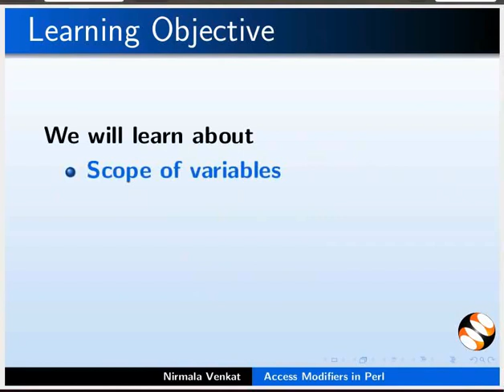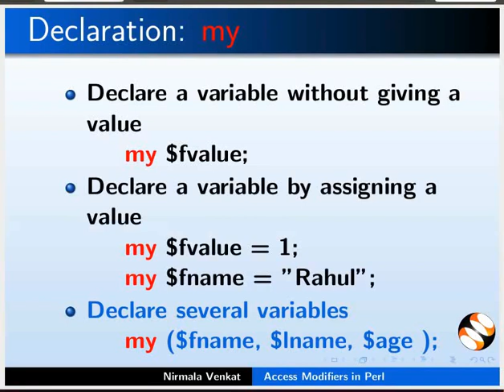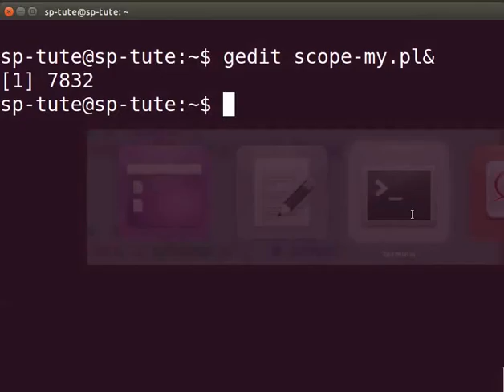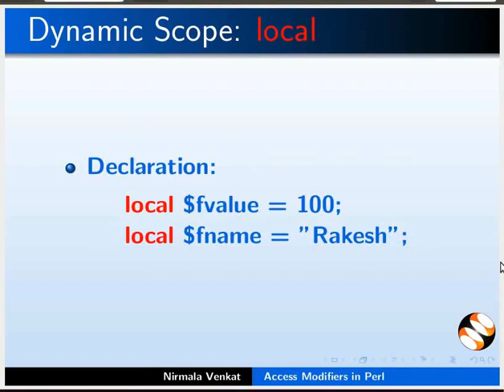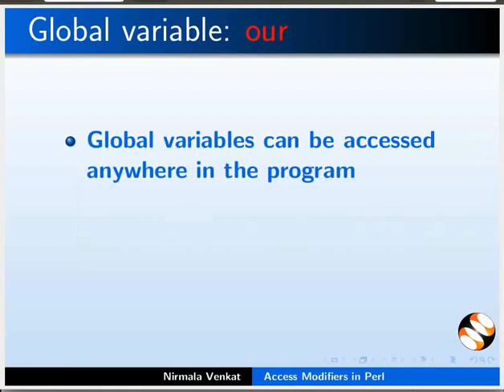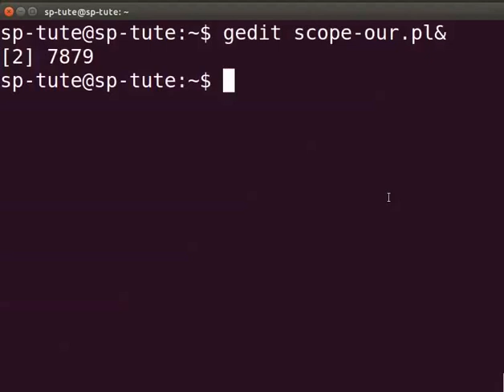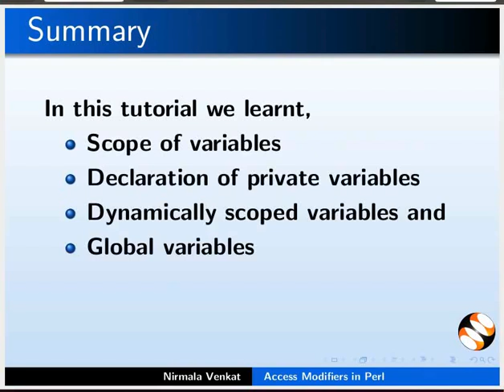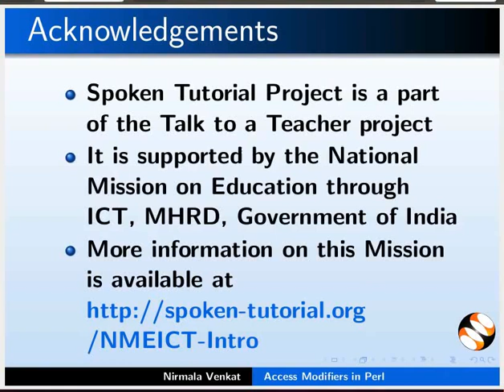Access Modifiers in PERL - Nepali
पर्लमा एक्सेस मोडीफायरहरु
१. प्राइभेट भेरिएबल - my
      यसको स्कोप यो घोषित ब्लक भित्र मात्र रहन्छ
२. डाइनामिक स्कोप भएको भेरिएबलहरु - local
     यसको मतलब यिनीहरुले ब्लक भित्र अस्थायी मान प्राप्त गर्छन्
३. ग्लोबल भेरिएबल - our
        यसलाई अर्को प्याकेजमा प्रयोग गर्दा प्याकेजको नाम दिन आवश्यक पर्दैन